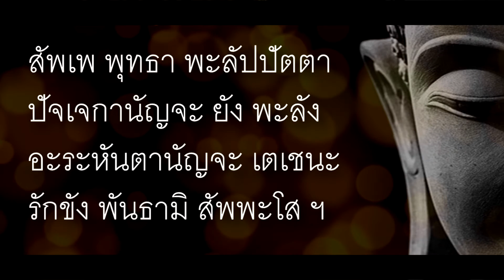บทสวดเทวะตาอุยโยชะนะคาถา ทุกขัปปัตตาฯ.."ฉบับฝึกท่องจำ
สวดโดย พระทรงวุฒิ ถิรจิตฺโต (แบบมคธ)